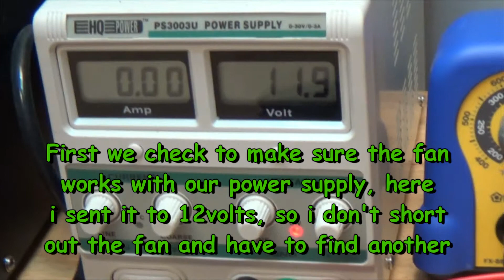Outside the box 102 soldering work on a broken fan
In this video i took a broken fan, and a working fan with broken wires. And combined them into 1 working fan.

Song: Ratatat - Seventeen Years